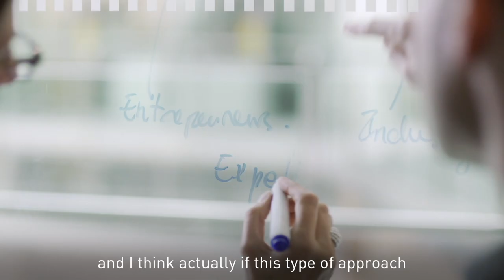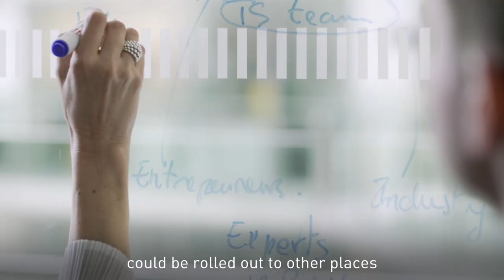Turning discoveries into real-world impact